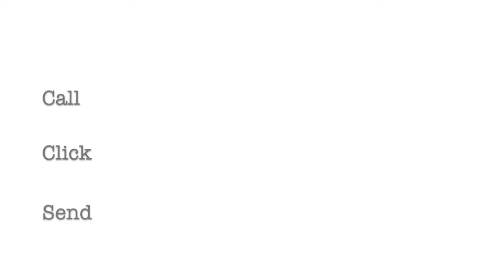5400 Pountsmonth Dr in Salida, Ca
3 Bedroom, 2.5 Bathroom, 2,187 Sq Ft
2 Car Garage, Swimming Pool
Well-appointed updated home in Salida, abundant natural light with a seamless indoor-outdoor flow.  Large granite island ideal for entertaining opens to a dining nook and cozy family room. Formal dining area and open living room surrounded by large windows; perfect for a night in.  Upstairs master bedroom has a large walk-in closet and granite double vanity in the master bathroom.  Family bath situated between two additional bedrooms. Large loft area for game room, in-home classroom or used as an additional fourth and fifth bedroom. Outdoor kitchen with under lighting features a new built-in BBQ and fridge.  Spacious backyard offers large sparkling swimming pool and spa, with a grassy area, built in seating surrounding several areas of the yard and a large platform for sunbathing.  Freshly landscaped front yard with outdoor lighting, mature trees over the west side of the home and adorable pergola entry into the backyard for family and guests. This functional, updated and spacious floor plan is ideal and accompanied with an outdoor oasis.